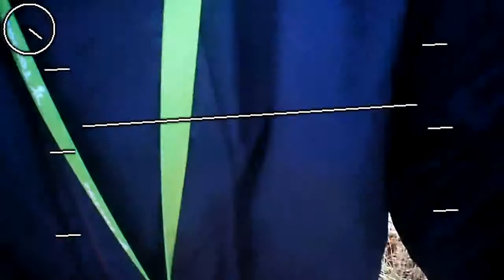Artificial horizon test 3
Second flight test of my gyroscope and magnetometer based AHRS. No drift of the inferred attitude is evident in this short flight.

Angular velocity and magnetic field measurements are performed on board the plane at 100 Hz. These measurements are used to update the estimate of the plane's attitude. Attitude data is down-linked through the telemetry channel of my DIY RC radio and is stored on a laptop computer.

The attitude visualization was done in MATLAB based on recorded telemetry data. The visualization was then superimposed on the flight video, which was recorded on board by an 808 #11 keychain camera.